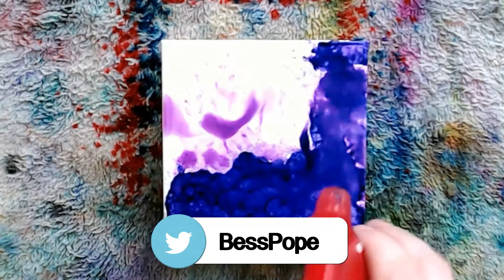| Abstract Art Time-Lapse | Abstract Amethyst Geode Alcohol Ink and Gel Pen Art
Howdy! I appreciate you!

Don't forget wet rags for under the canvas and to have on standby!

The canvas is prepped with Kilz2 acrylic primer. The Kilz smooths the canvas (so you don't get those little squares coming through). It also adds an extra layer between the fire and the canvas. Kilz2 seems pretty heat resistant.

Media: Ranger Alcohol Ink in Purple Twilight, Boxun brand Gold Gel Pen .8 size

Tools: Matte Mod Podge, Lighter, 91% Isopropyl Alcohol